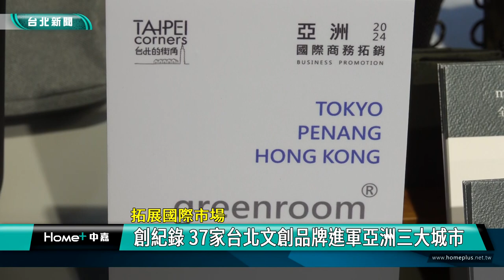台北 文創|蔡詩萍 殷瑋|亞洲 城市|參展 外銷|青年 創業|2024 中嘉新聞|拓展國際市場 創紀錄 37家台北文創品牌進軍亞洲三大城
蔡詩萍領軍破紀錄37家文創品牌進軍東京檳城及香港參展 殷瑋要當青創後盾

為了扶植台北文化創意產業，台北市文化局從2013年起就以「文化創意生活館」帶領國內文創業者參加國際性展會以拓展海外市場，今年文創品牌國際化再升級，共嚴選出破紀錄的37家業者到東京、檳城及香港三大亞洲城市參展，向全世界展示台北的文化底蘊與創意能量，入選的商品創意與市場潛力十足，讓人驚艷，現在就透過鏡頭帶你先睹為快。

用自己的雙手將台南指標歷史建築-林百貨一步步組裝起來，這是手半屋的人氣商品，運用對環境衝擊最小又可回收的木材加上DIY的手作樂趣賦予伴手禮盒新的生命，不過要做出這些商品可不容易。

由八十年歷史的青草店第三代所開創的「賣艸人家」，除了希望將傳統價值延續更期盼能拓展到國際。

成立六年的你好工作室，則透過插畫主角-狐吉帶給消費者溫暖的慰藉。

這是台北市文創品牌亞洲區國際拓銷記者會現場，由台北市文化局長蔡詩萍領軍，率領創紀錄的37家台北文創品牌前進國際市場，到日本東京、馬來西亞檳城及香港這三大城市展現台北的文化底蘊與創意能量。

經過嚴選的文創商品包羅萬象，也出現許多生力軍，讓以作為平台自許的台北市文化局長蔡詩萍深受感動。

受邀前來的台北市青年局局長殷瑋也被琳瑯滿目的文創商品深深吸引，直說可以當作贈送外賓的禮物，成為台北遞給全世界的名片。

殷瑋也細數青年局的各項青年創業輔導獎勵補助措施，強調要當青年創業的堅實後盾。

負責執行台北市文化創意產業扶植計畫的松山文創園區方面表示今年將通過國外拓銷、商務交流及考察參訪這三種方式進行國際市場銷售，讓台灣品牌能更貼近當地消費樣貌，促進國外市場商機。